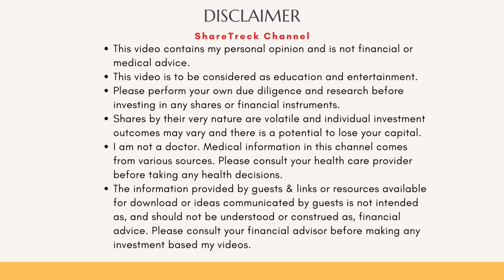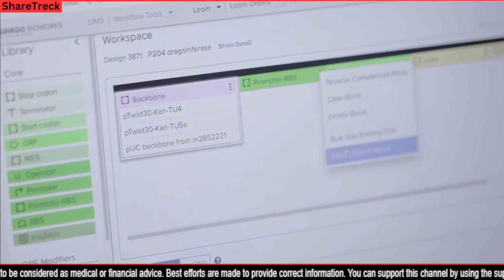Ginkgo Bioworks: Revolutionizing Enzyme Engineering for a Sustainable Future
In this video, learn how Ginkgo Bioworks is disrupting the biotech industry with its Enzyme Intelligence service and collaborations to optimize enzyme performance, develop new enzymes, and accelerate the production of enzyme-based products for a sustainable future.